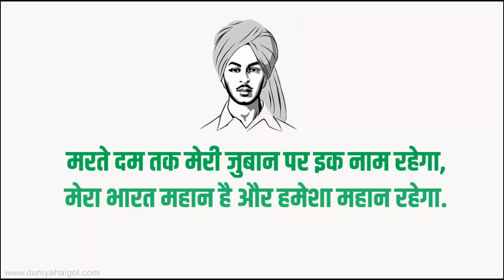Shaheed Diwas Shayari | शहीद दिवस शायरी | Martyr Day Shayari in Hindi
@Duniyahaigol 23 मार्च को भगत, राजगुरू और सुखदेव भारत की आजादी के लिए शहीद हो गये. जिस उम्र में बच्चे अपने सपनों की दुनिया में खोये रहते है उस उम्र में एक क्रांतिकारी बनकर देश की आजादी के लिए शहीद हो जाना अपने आप में असाधारण और महान कार्य है. जब भी वीर शहीद भगत सिंह के बारें में सोचता हूँ तो मेरे रोंगटे खड़े हो जाते है. इन शहीदों की बहादुरी और देशभक्ति को मेरा शत-शत नमन.

इस विडियो में Shaheed Diwas Shayari, शहीद दिवस शायरी, Martyr Day Shayari in Hindi, शहीद दिवस स्टेटस, Shaheed Diwas Status, Martyr Day Status in Hindi, Shayari on Shaheed Diwas आदि दिए हुए है.

शहीद दिवस पर नये शायरी इस लिंक पर क्लिक करके पढ़े